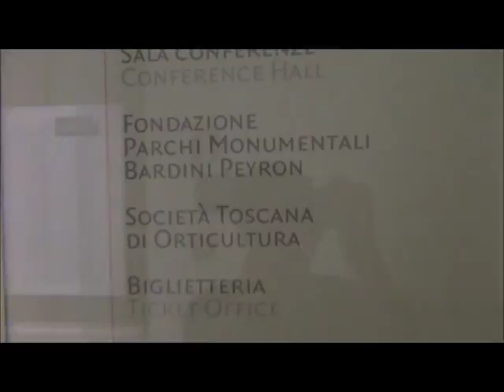2 septembre 2017 - Villa Bardini - Florence, Italie 2